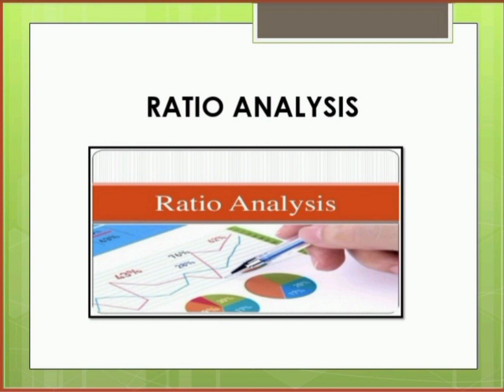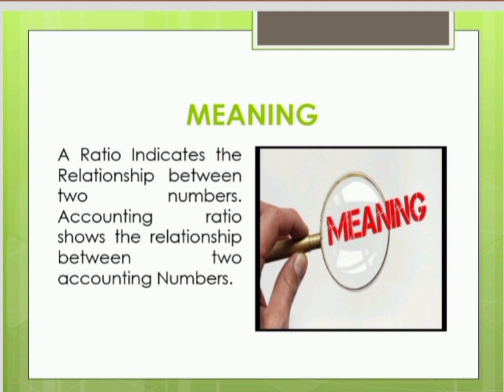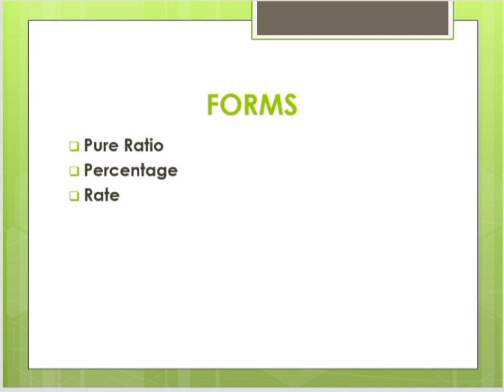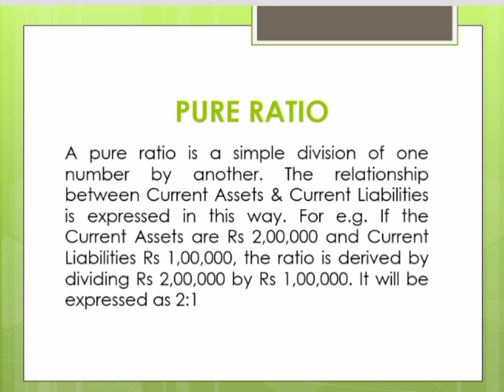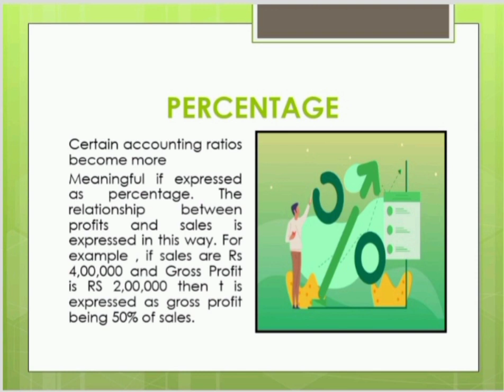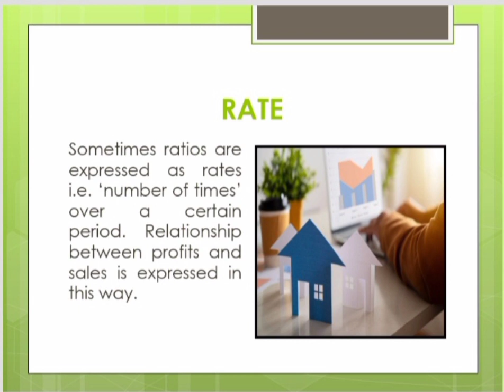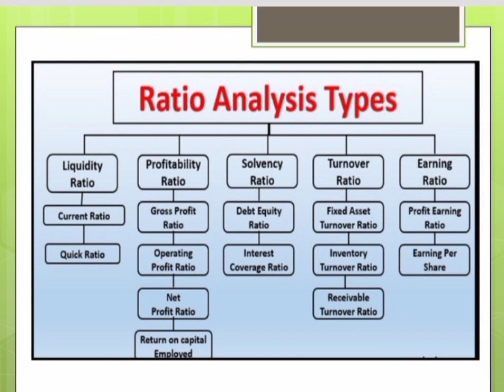Ratio Analysis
This topic is useful for various courses like BMS, B.COM ,BBBI,BAF,MMS,MBA